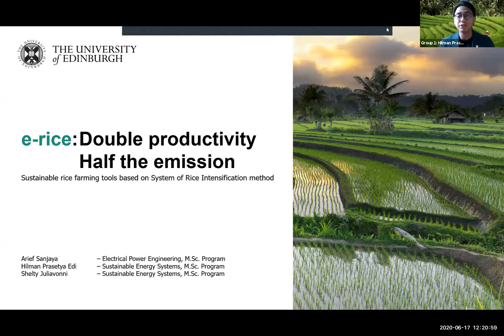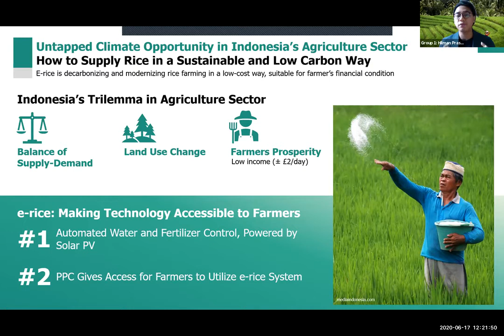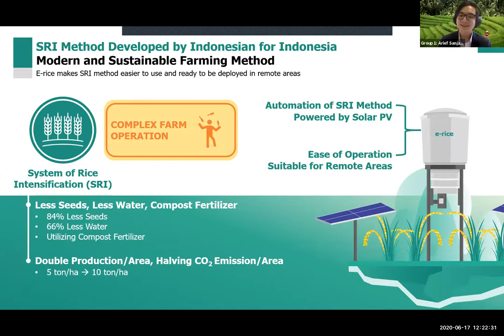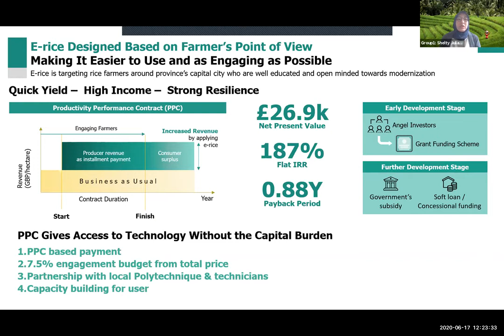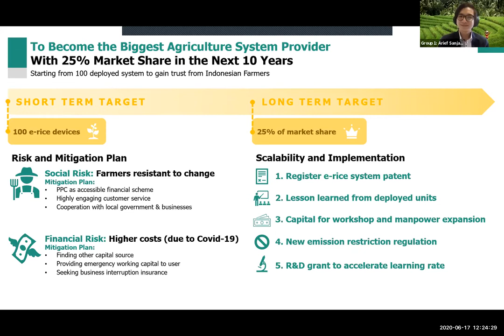Climate Investment Challenge Finalist – E-Rice – The University of Edinburgh